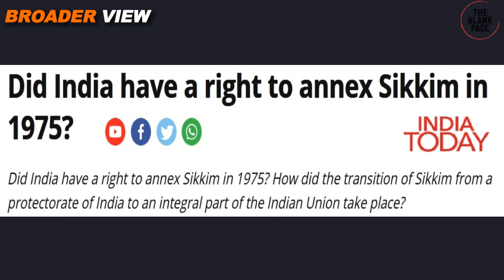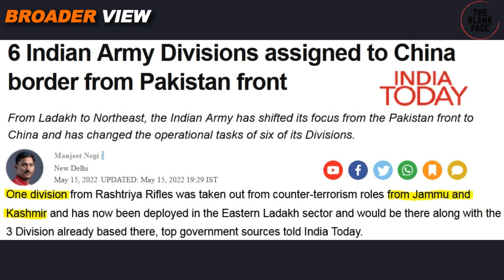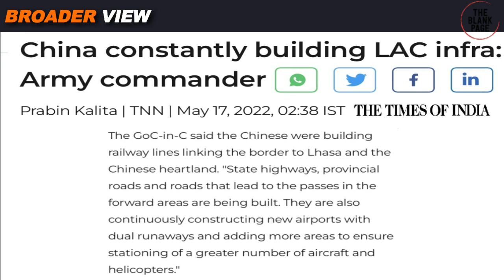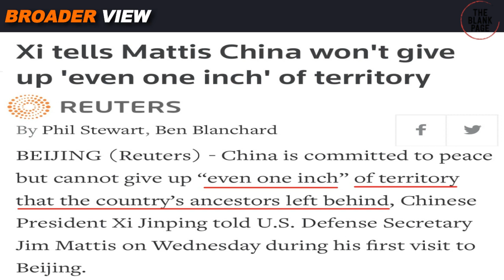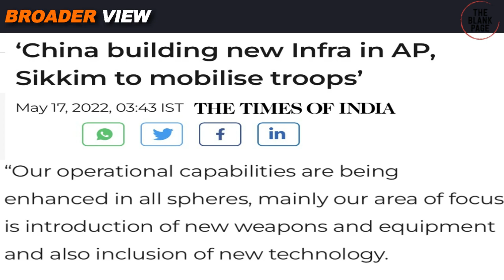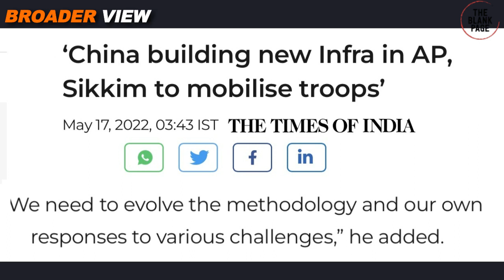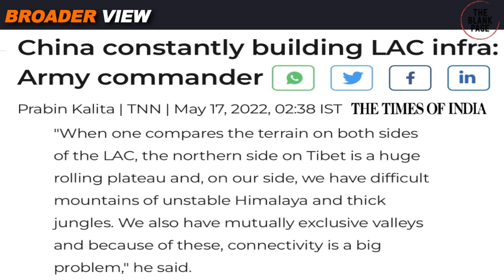CHINA BANGLADESH BORDER : MORE CHINESE TROOPS ARE COMING IN SIKKIM & ARUNACHAL PARDESH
IndianArmy's top officials are expressing concerns on China's rapid enhancements of military infrastructure near IndiaChina border amid border tensions. After Ladakh, Indian Army has revealed that China is building infrastructure in Sikkim and ArunachalPardesh also. Watch details in BroaderView Episode 985.